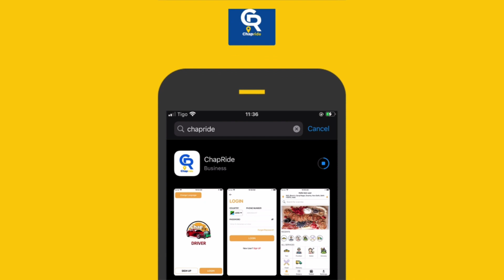UTANI wa MAKAMU wa RAIS KWA VIONGOZI wa UPINZANI - "MAGOLI ya KIMAYELE ya MAMA SAMIA, WATAWEZA?"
JANUARI 18, 2022 Makamu wa Rais, Philip Mpango ameshiriki hafla ya uzinduzi wa ujenzi wa mradi wa reli ya kisasa ( SGR ) Tabora - Isaka wenye urefu wa KM 165...